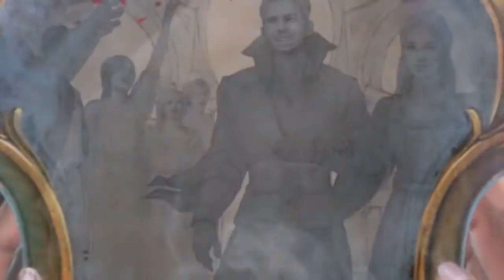Living Legends: Uninvited Guests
¡Tu primo Leo se va a casar! Pero cuando llegas a su castillo, te das cuenta de que tu feliz reencuentro tendrá que esperar, ya que una horrible bestia se ha apoderado del castillo y ha secuestrado a sus invitados. Por suerte, llegaste tarde y no te afecta la maldición de la Bestia.

Los intrusos no son bienvenidos, así que ten cuidado, ¡incluso los objetos cotidianos están trabajando en tu contra en este mágico juego de aventuras y rompecabezas de objetos ocultos!

¡Únete a un misterioso cazador mientras resuelves acertijos y encuentras pistas para irrumpir en el castillo y salvar a todos antes de que la lista de invitados se convierta en el almuerzo! ¡Sumérgete en esta historia heroica y llena de suspense para descubrir si tu invitación es en realidad una maldición oculta.

Embárcate en un viaje con un nuevo giro de un cuento clásico. Imágenes impresionantes, rompecabezas desafiantes y objetos cambiantes hacen que los acertijos sean únicos y se sientan vivos, manteniéndote al borde de tu asiento mientras pones tus habilidades a prueba. ¿Puedes recolectar todos los búhos ocultos para desbloquear una escena de objetos ocultos de bonificación especial?